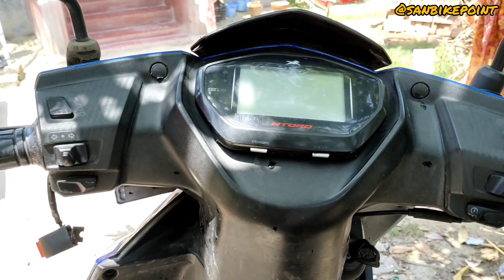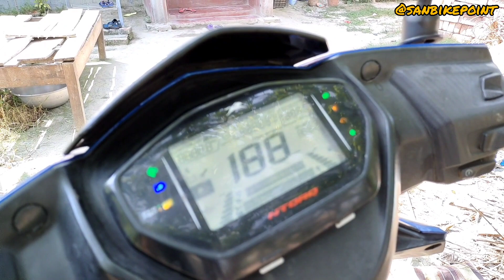TVS Ntorq Lock set Install at Self Home#sanbikepoint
TVS Ntorq Lock set Install  at Self Home

Santanu
From - Kolkata, West Bengal (INDIA)

SAN Bikepoint
san bikepoint